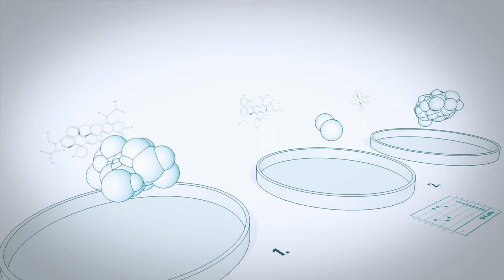Dr. Nicole LePera - How to Break Cycles, Heal Relationships, and Be the Love You Seek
0:00 Introduction
1:40 Safety: Subconscious Programming & Our Nervous System
8:45 Generational Conditioning & Hope For Future Generations
18:35 The Evolution of Parenting & Psychology
24:30 Survival Mode & Fundamental Physical Needs
31:15 The Importance of Awareness
35:00 Behavioral Personalities
39:47 The Pause (A Practical Tool)
49:10 Nicole's Personal Story & Public Journey
56:30 Navigating Unconventional Relationships
1:05:00 Boundaries & People Pleasing

EPISODE DESCRIPTION:
In this captivating episode of the HEAL with Kelly Podcast, I dive deep with holistic psychologist, Dr. Nicole LePera, to unpack the profound insights shared in her latest book, "How to Be the Love You Seek." Together we explore a diverse array of topics including the intricate challenges of modern parenting, the complexities of navigating survival mode in today's fast-paced world, and how we can all reconnect to ourselves and each other through self-awareness. Throughout our discussion, Dr. LePera shares invaluable wisdom on cultivating emotional resilience and forging authentic connections that are rooted in mutual respect, understanding, and boundless love.

Dr. Nicole LePera is renowned for her pioneering work in the field of mental health and personal development. With a stellar academic background, Dr. LePera honed her expertise through rigorous training at prestigious institutions including Cornell University, the New School for Social Research, and the Philadelphia School of Psychoanalysis. As the visionary founder of SelfHealers Circle, Dr. LePera has cultivated a worldwide network of individuals dedicated to personal growth and transformation. She is also a celebrated prolific author, with her groundbreaking books including the #1 New York Times Best Sellers "How to Do the Work," "How To Meet Your Self," and now "How To Be The Love You Seek." Her holistic approach seamlessly integrates psychology, spirituality, and practical wisdom, empowering individuals to embark on profound journeys of self-discovery and inner healing. Join us as we uncover the transformative keys to nurturing healthier relationships and embracing a life of fulfillment and authenticity.

How To Be The Love You Seek on Amazon

ABOUT THE HEAL WITH KELLY PODCAST:
The HEAL with Kelly Podcast is a continuation of the HEAL documentary and HEAL book. Kelly Noonan Gores, a passionate seeker on a mission to find out the true extent of human potential and healing, continues the conversation by interviewing leading doctors, scientists, spiritual teachers, and healers around the globe. She also interviews real people with remarkable healing stories who have turned around supposedly incurable diseases. So much more is possible when it comes to healing than we are often told by mainstream, conventional medicine. The HEAL with Kelly Podcast will inspire you with hope and empower you with knowledge, tools, awareness, and a strong belief that almost anything is possible when it comes to healing. A most powerful and intelligent healer resides within us all and the HEAL with Kelly Podcast will teach us how to activate this innate healer within.